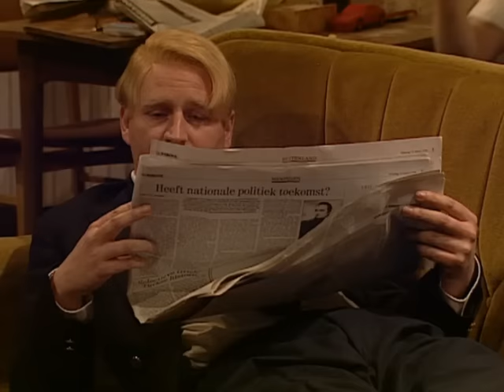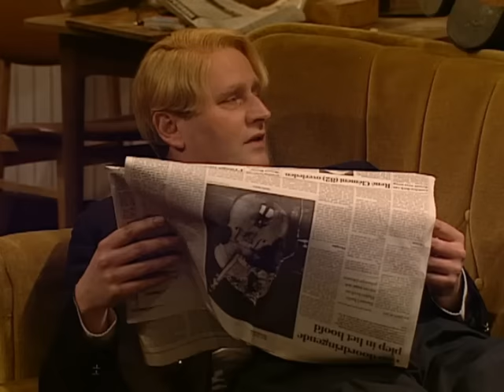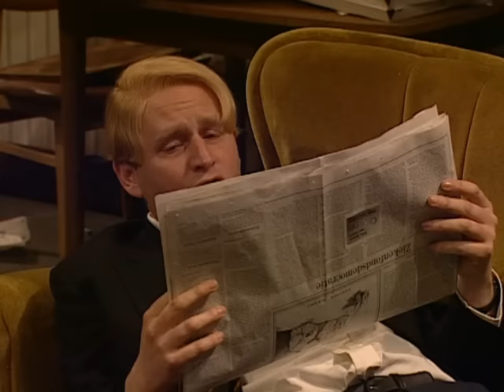Jiskefet - De Lullo's - Pizza